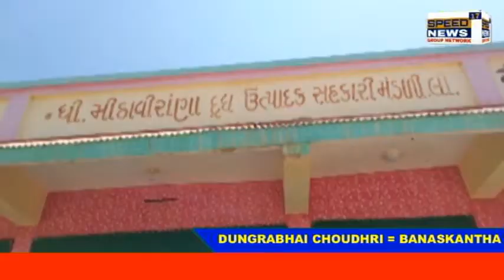BANASKANTHA દેશ ભરમાં ચાલી રહેલી આવી કોરોનાની મહામારીમાં બનાસકાંઠા જિલ્લામાં વાવ તાલુકાના મીઠાવીરાણા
દેશ ભરમાં ચાલી રહેલી આવી કોરોનાની મહામારીમાં બનાસકાંઠા જિલ્લામાં વાવ તાલુકાના મીઠાવીરાણા ગામની દૂધ મંડળીના મંત્રી શ્રી તથા ડેરીના ટેસ્ટર ભાઇઓ કોરોના ની સાંકળ તોડવા માટે અથાગ મહેનત કરી ને સતત સક્રિય રહ્યા છે ત્યારે બીજી બાજુ બનાસકાંઠામાં વધતા જતા કોરોના કેસોના કારણે મીઠાવીરાણા ગામના દુધ મંડળીના મંત્રી શ્રી તથા ડેરીના ટેસ્ટર ભાઇઓ એ ખુબ જ જાગ્રુત રહીને ડેરીમાં તથા ગામની શેરીઓ માં સતત સેનેટરાઇઝ કામ હાથ ધરવામાં આવ્યું છે અને મીઠાવીરાણા ગામની પબ્લિક પણ ખૂબ જ સાથ આપ્યો છે છેલ્લા કેટલાક સમયથી ગામમાં સતત જનતા કરફ્યુ જેવો માહોલ સર્જાયો છે આવી કપરી પરિસ્થિતિમાં અથાગ મહેનત
કરી ને કોરોના ની સાંકળ તોડવાનું કામ કરી રહેલા સક્રીય અને પ્રયત્નશીલ એવા ડેરીના મંત્રી શ્રી તથા ડેરીના ટેસ્ટર ભાઇઓ ને ખુબ ખુબ અભિનંદન
સ્પીડ ન્યુઝ 17
રિપોર્ટર,, ડુંગરા ભાઇ ચૌધરી સ્પીડ ન્યુઝ ચેનલ બનાસકાંઠા